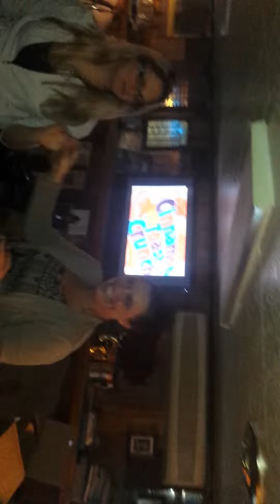Chelsea at the VFW post.